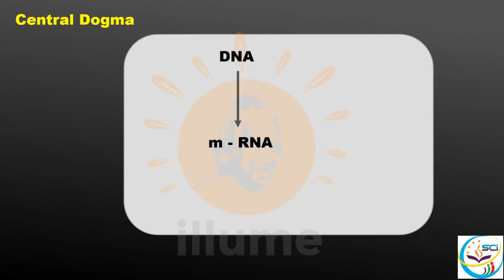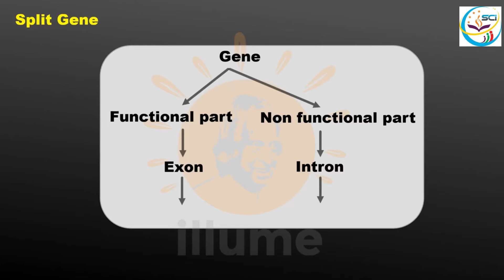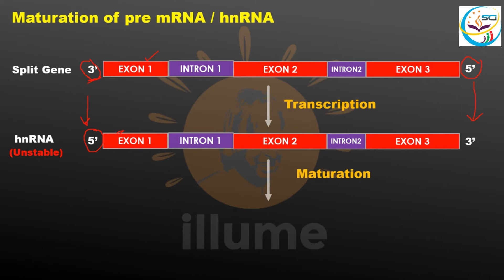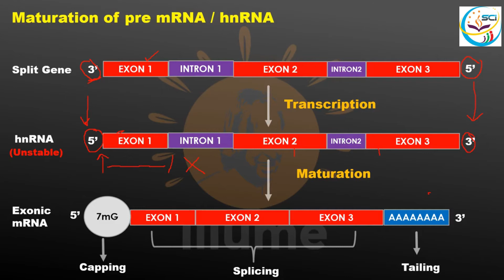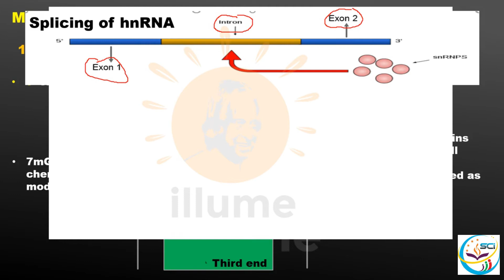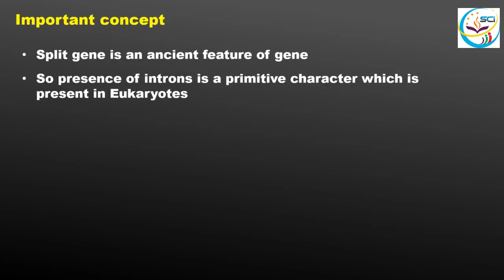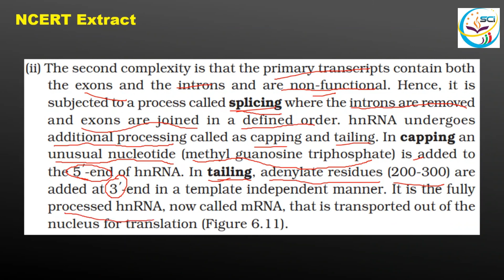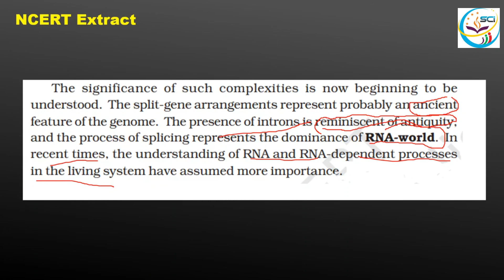mRNA Processing | mRNA Maturation after Transcription | RNA Splicing | hnRNA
Sarvodaya career institute Jodhpur 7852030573, 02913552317